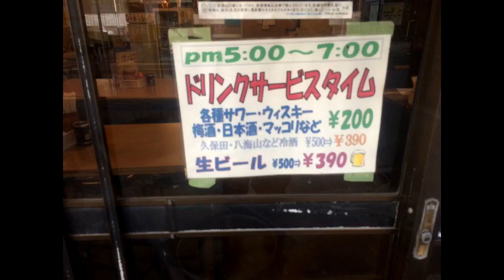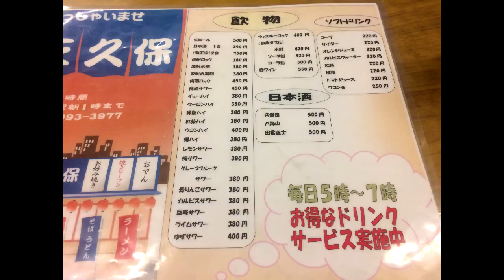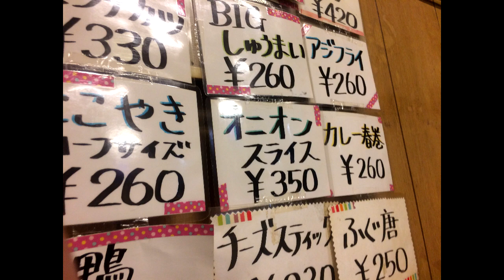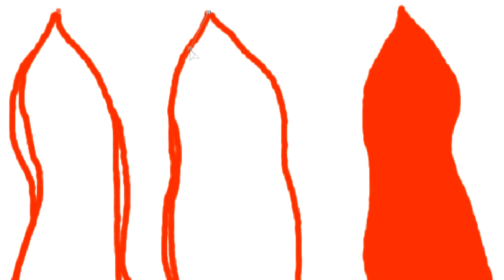氷川台の屋台風居酒屋『正久保』のラーメン・焼きビーフン・レッドアイ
【正久保】東京都練馬区氷川台3丁目37-2
《営業時間》不定休17:00～翌2:00頃
《アクセス》地下鉄有楽町線・副都心線『氷川台駅』より徒歩30秒。氷川台駅から43m